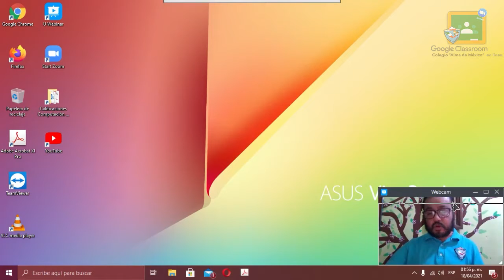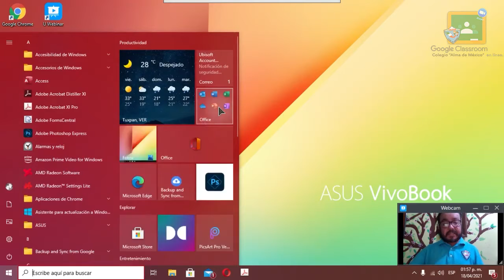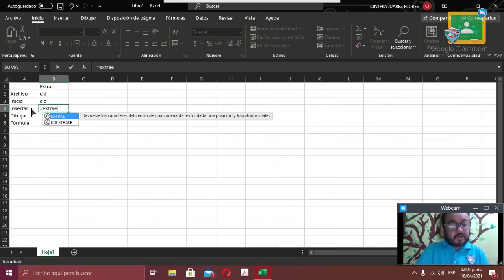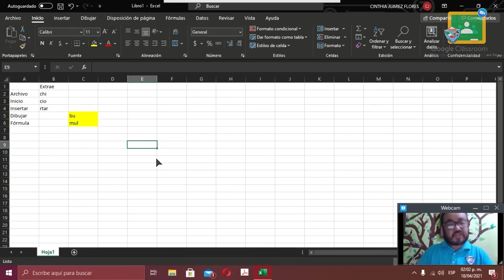2do Primaria - Computación: Martes 20 de Abril